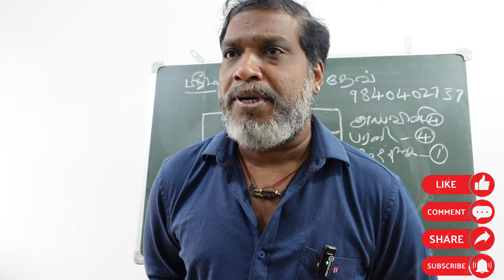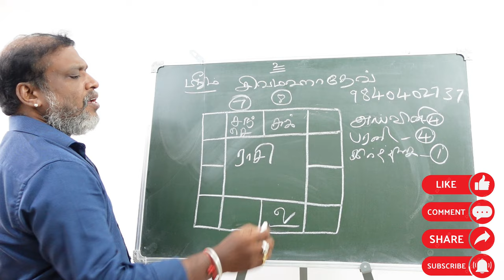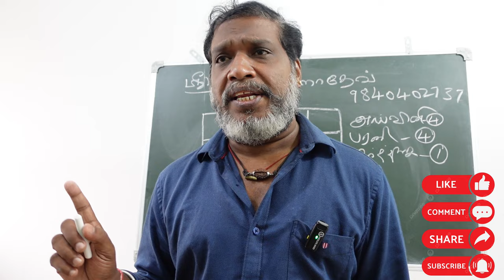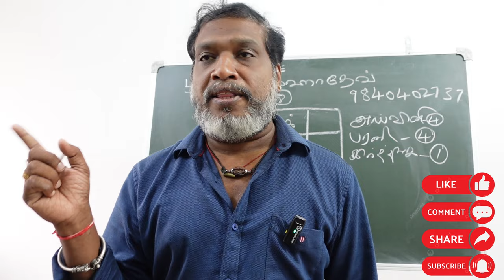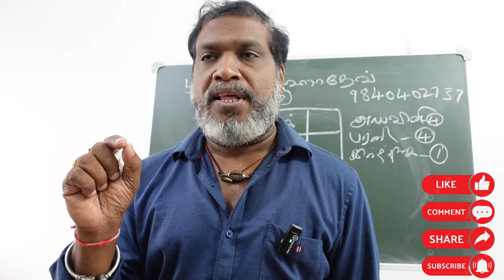பரணி நட்சத்திர நாளில் உங்களுக்கு திருமணமா ஜோதிட தகவல்கள் | barani natchathiram | thirumanam